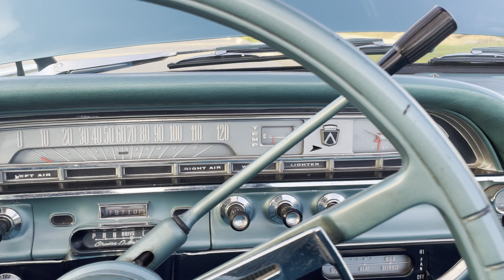1961 Ford Galaxie Sunliner Turquoise Autp CV 195939